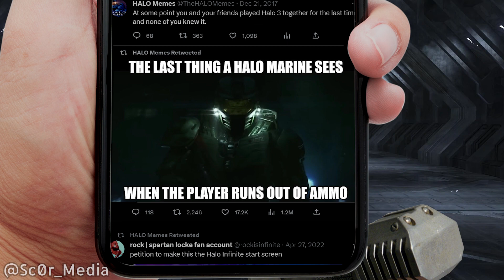Master Chief needs a weapon. NOW.